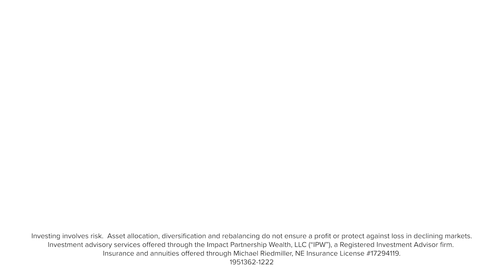Mike Riedmiller, CERTIFIED FINANCIAL FIDUCIARY® helping you enjoy retirement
He is a CERTIFIED FINANCIAL FIDUCIARY® and the President of Riedmiller Wealth Management. Mike has written about different financial topics such as investing, money, financial planning, retirement, longevity risks, and more. He has co-authored the Best-Selling Books titled "The Road To Success" and “Performance 360" (Amazon best seller's lists in 2016 and 2018).

Omaha, Nebraska retirement planning with Mike Riedmiller CFF
Lincoln, Nebraska retirement planning
Mike Riedmiller Wealth Management
Fiduciary Financial Advisor
401k rollover, IRA, Roth, Money, Wealth, Retirement Planning Nebraska Omaha and Lincoln
mike-riedmiller-wealth
longevity
retirement planning retirement for age 100
income planning
stocks, bonds, mutual funds, EFT, annuity, life insurance, long term care planning, social security planning in Nebraska
Certified Financial Fiduciary®

Investment advisory services offered through the Impact Partnership Wealth, LLC ("IPW"), a Registered Investment Advisor firm. Registration is not an endorsement of the firm by securities regulators and does not mean the advisor has achieved a specific level of skill or ability.

Investing involves risk. There is always the potential of losing money when you invest in securities. Asset allocation, diversification and rebalancing do not ensure a profit or protect against loss in declining markets.

Past performance may not be indicative of future results. You should consult your legal and/or tax professionals before making any financial decisions. Please be advised that you may conduct securities transactions only by speaking directly with your Investment Advisor Representative either by phone or in person.

No information or material presented on this website is intended as a recommendation, offer or solicitation for the purchase or sale of any security or investment strategy. Impact Partnership Wealth offers a broad range of investment advisory (including financial planning) and other services. Additional information is available in our Client Relationship Summary which can also be accessed here on this website.

Insurance and annuities offered through Michael Riedmiller, NE Insurance License 17294119.

Please be advised that the securities advice offered, securities transactions conducted and assets under management services rendered by Impact Partnership Wealth, LLC are not:
Are Not FDIC Insured
Are Not Bank Guaranteed
May Lose Value
Are Not Deposits
Are Not Insured by Any Federal Government Agency
Are Not a Condition to Any Banking Service or Activity

The Road To Success book, Amazon 2016 best-seller list. Performance 360 book, Amazon 2018 best-seller list. National Academy of Best-Selling Authors (NABSA) is a membership organization owned by Dicks + Nanton Celebrity Branding Agency. Qualifying criteria for membership includes an application process and proof of appearance on one Best-Seller category on Barnes&Noble.com or Amazon.com. NABSA membership requirements include the payment of annual dues. The Quilly Award and attendance of the ThoughtLeader Summit and Golden Gala awards are additional options within NABSA membership. Requirements for receiving a Quilly Award and attending the ThoughtLeader Summit and Golden Gala awards include the payment of additional dues. For the detailed requirements of NABSA, please